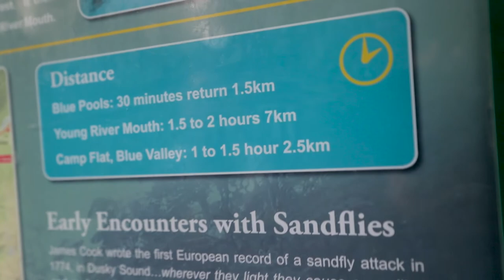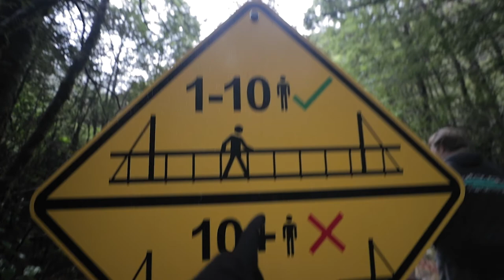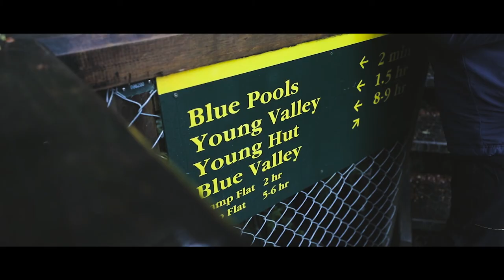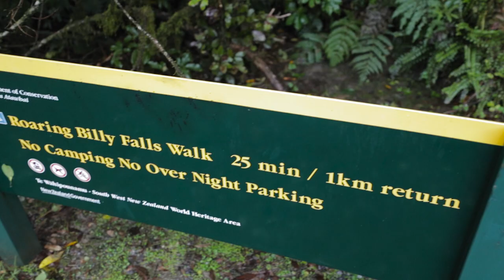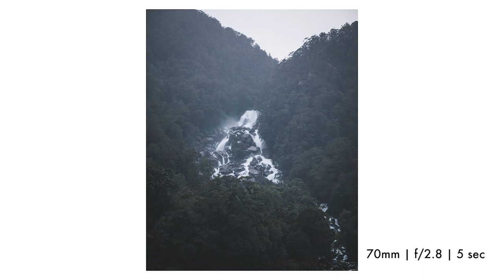Blue Pools at Mount Aspiring National Park!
We drove out to Wanaka this morning from Queenstown and checked out the lake and the infamous Wanaka tree in the morning! We were going to do some longer hiking, but after looking at the map, we decided to head out to Mount Aspiring National Park to see what that park had!

We first stopped at the Blue Pools that was a short hike with 2 suspension bridges and super crystal blue water! We even added to a peace rock there!

After that, we spent the rest of the day checking out three waterfalls that were located along the main road in Mount Aspiring! With the days being so short this time of year, we then headed back to Wanaka for the night where I finished my day off with some night photography in a full moon!

-Lucas